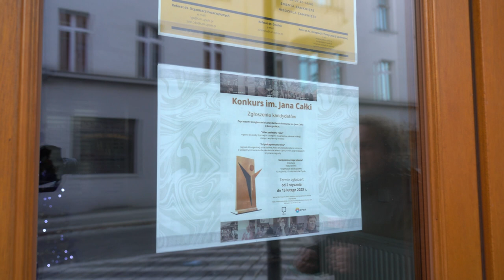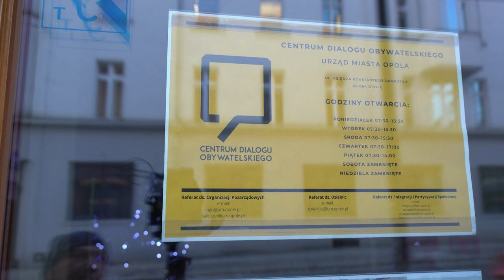Dzień dobry tu Opole 4 stycznia 2023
do 15 lutego można wysyłać zgłoszenia na konkurs im. Jana Całki, którego organizatorem jest Centrum Dialogu Obywatelskiego. W konkursie mogą wziąć udział organizacje pozarządowe oraz osoby, które w poprzednim roku działały społecznie i realizowały zadania publiczne  o szczególnym znaczeniu  dla mieszkańców Miasta Opola.